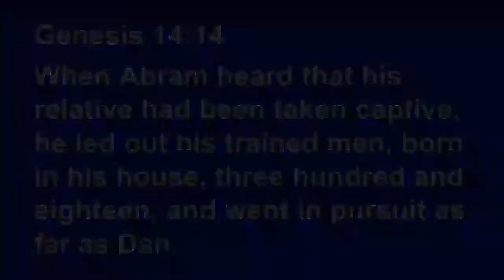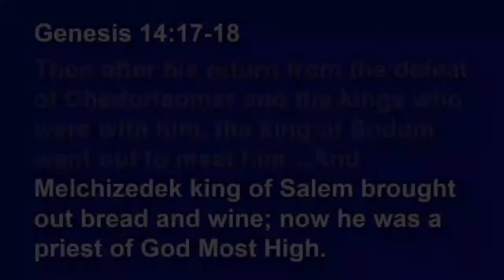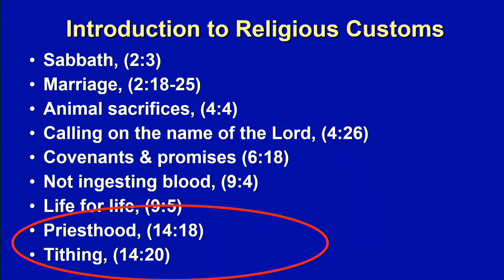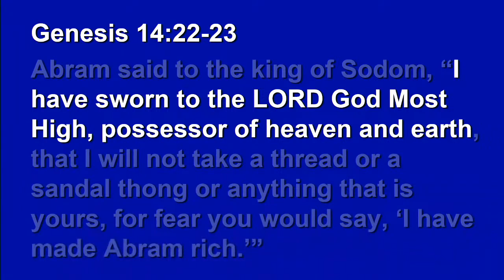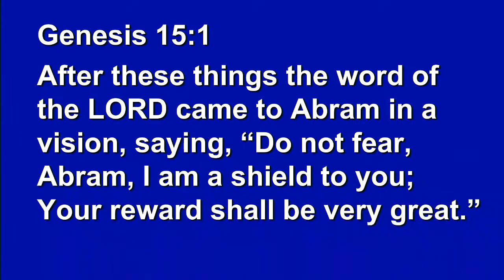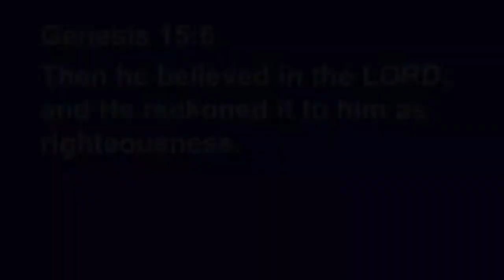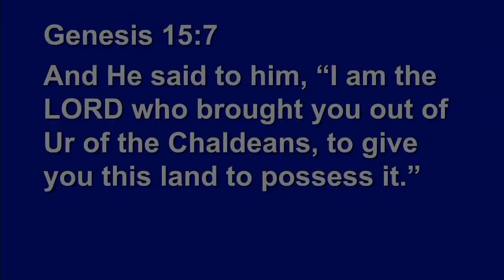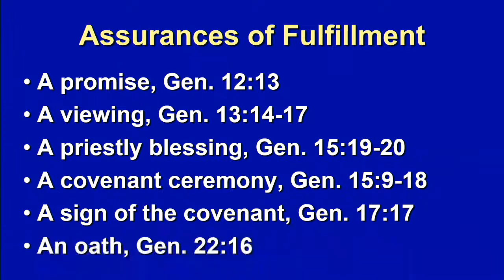Genesis Part 11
Genesis Chapters 14 - 15

About Angleton Road Church of Christ

We are Christians who are honored to wear the name of our Lord, Jesus Christ. We are a Church of Christ because He has redeemed us and we are His. That's what we are about.

We meet in Lake Jackson, Texas. Every Sunday worship is comprised of prayer, congregational singing, communion (The Lord's Supper), the collection, and a message from God's word. We invite everyone to come and be a part of our worship.